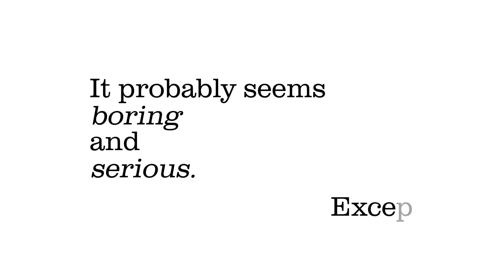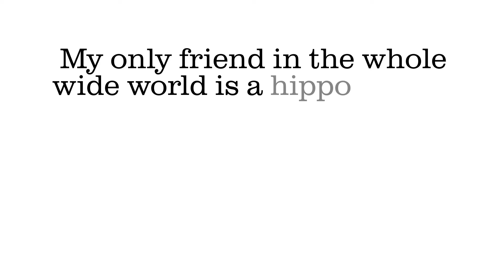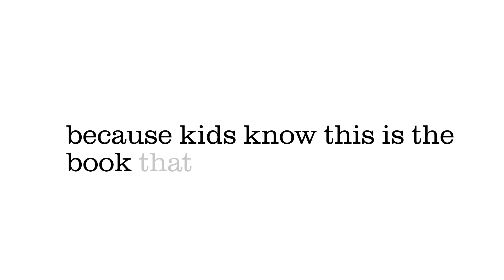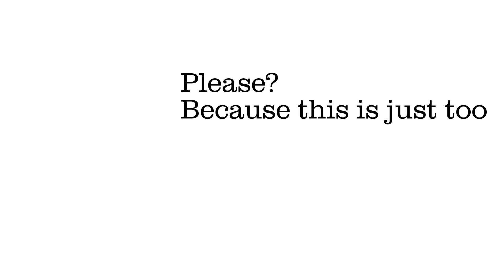The Book With No Pictures - Animated Read Aloud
Not all books need pictures to be fun! The Book With No Pictures is written by B.J. Novak. Animation done in After Effects. Narrated by Ms. Lykken.